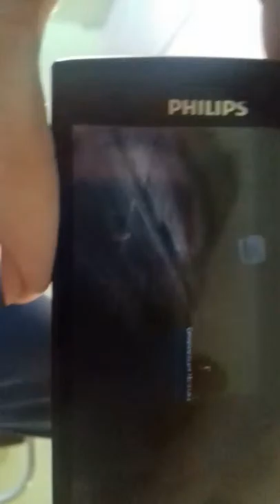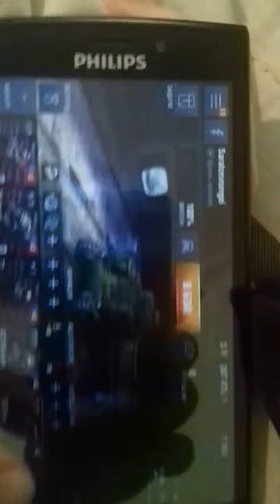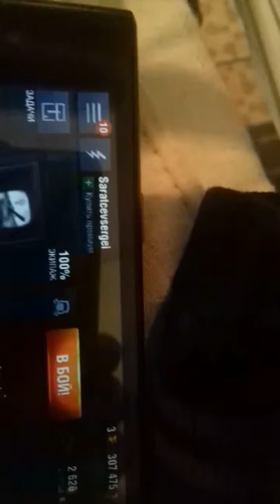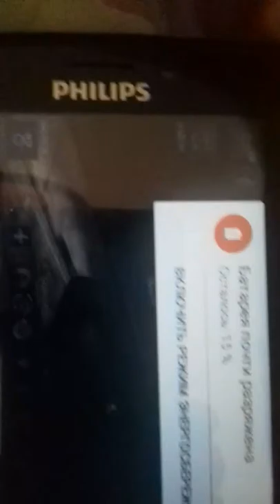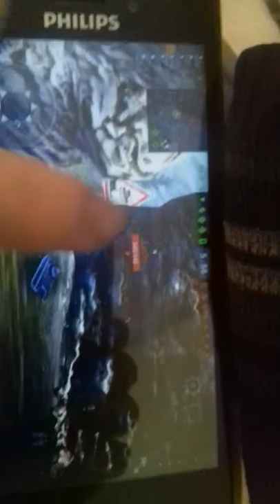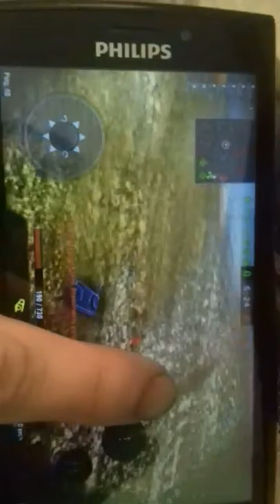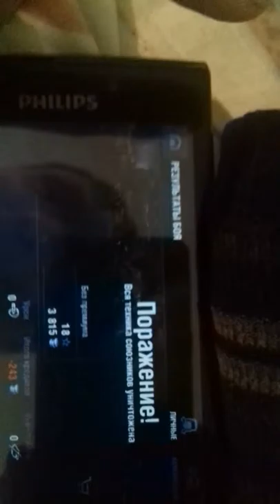Танки на андройде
Поиграем в танчики world of tanks